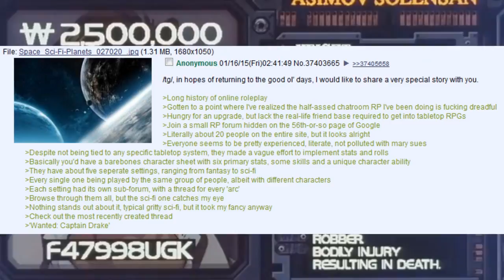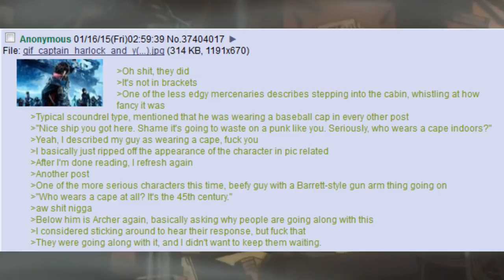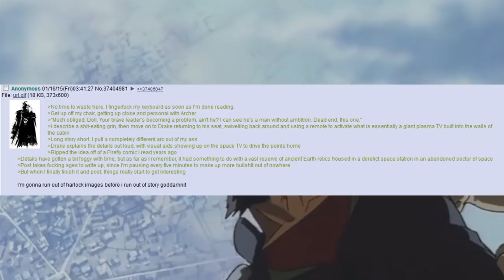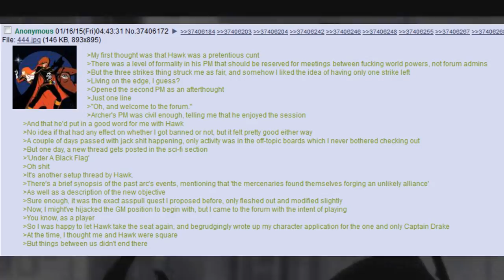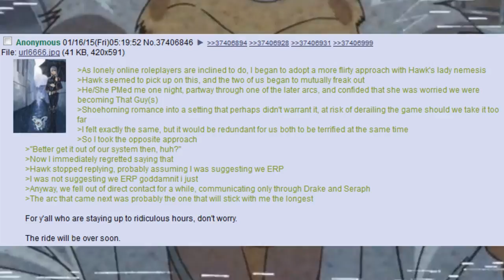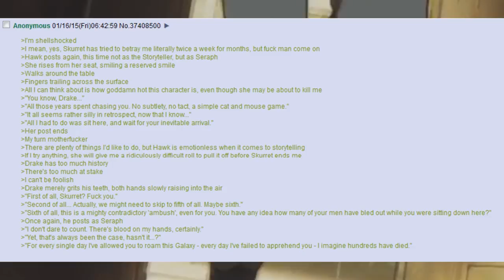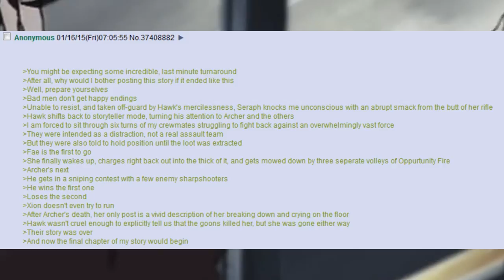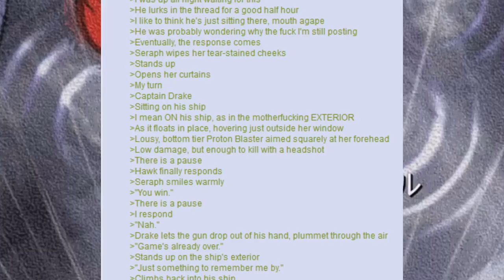best Of /tg/ 🍀 The Deep Space Adventures Of Captain Drake #1